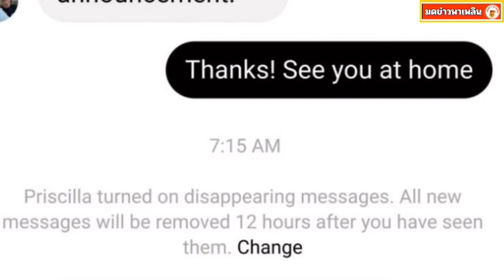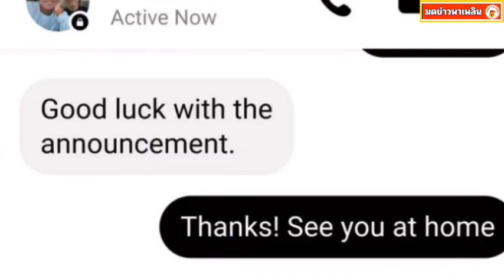Messenger เพิ่มฟีเจอร์ใหม่ แจ้งเตือนหากโดน แคป หน้าจอแชทลับ